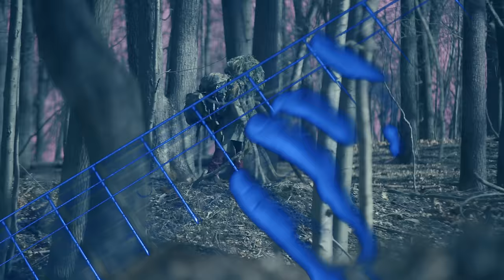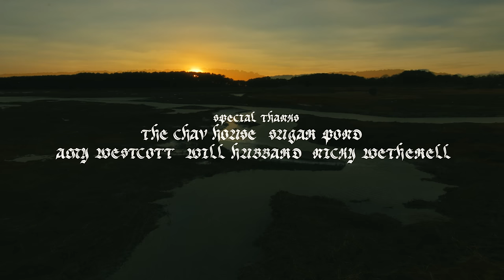Crumb - Nina [Official Video]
Jul-18 - Des Moines, IA - Wooly's
Jul-19 - Minneapolis, MN - Varsity Theater
Jul-21 - Chicago, IL - Pitchfork Music Festival
Aug-20 - Philadelphia, PA - Brooklyn Bowl
Aug-21 - Silver Spring, MD - The Fillmore Silver Spring
Aug-23 - Richmond, Virginia - The National
Aug-24 - Charlotte, NC - The Underground
Aug-25 - Atlanta, GA - Buckhead Theatre
Aug-27 - Nashville, TN - Brooklyn Bowl
Aug-28 - Indianapolis, IN - Deluxe
Aug-30 - Detroit, MI - Saint Andrew's Hall
Aug-31 - Toronto, ON - The Concert Hall
Sep-01 - Montreal, QC - Théâtre Beanfield
Sep-04 - Brooklyn, NY - Brooklyn Paramount
Sep-05 - New Haven, CT - Toad's Place
Sep-06 - Boston, MA - Roadrunner
Oct-03 - Santa Cruz, CA - The Catalyst
Oct-04 - Oakland, CA - Fox Theater
Oct-05 - Sacramento, CA - Ace of Spades
Oct-07 - Salt Lake City, UT - The Depot
Oct-09 - Denver, CO - The Mission Ballroom
Fri-Oct-11 - Dallas, TX - Ferris Wheelers
Oct-12 - Houston, TX - White Oak Music Hall
Oct-13 - San Antonio, TX - Aztec Theatre
Oct-15 - Austin, TX - Emo's
Oct-17 - Albuquerque, NM - El Rey Theater
Oct-18 - El Paso, TX - Lowbrow Palace
Oct-21 - Santa Ana, CA - Observatory OC
Oct-22 - San Diego, CA - Observatory North Park
Oct-23 - Los Angeles, CA - The Wiltern

Starring David Patrick Kelly

Recorded & Mixed by Gabe Wax
Produced by Gabe Wax & Crumb
Additional production & mixing by John Scott